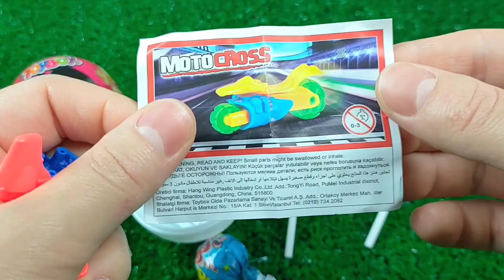Double Flatbed Trailer Truck vs Speedbumps | Train vs Cars | Tractor vs Train | Candy Toybox